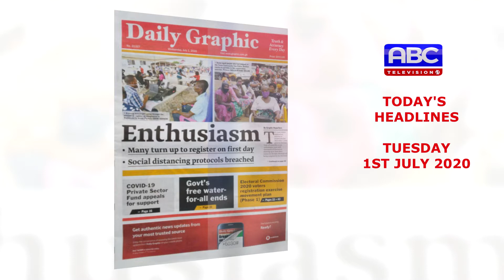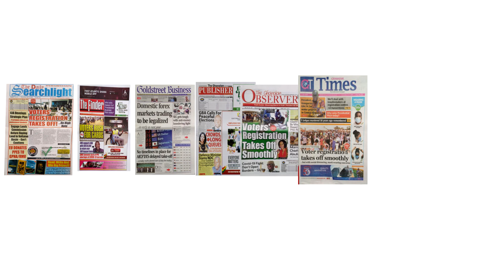Today's headlines July 1, 2020